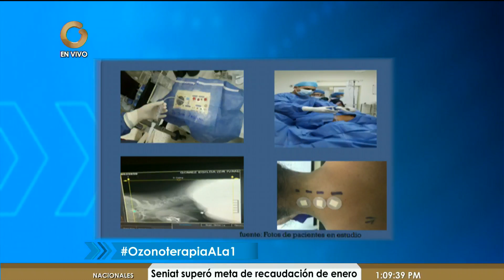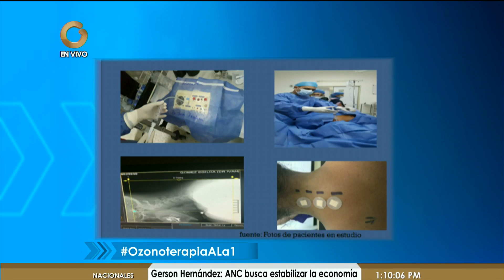Doctor Pacheco: El ozono es una alternativa para personas que tienen temor de operarse (1/5)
El doctor Ivan Pacheco manifestó este viernes que "el ozono es un alternativa muy buena para las personas que tienen el temor de operarse".

Durante una entrevista en el programa Vladimir a la 1, transmitido por Globovisión, Pacheco expresó que "hay muchos pacientes que sufren de la columna y no quieren operarse".